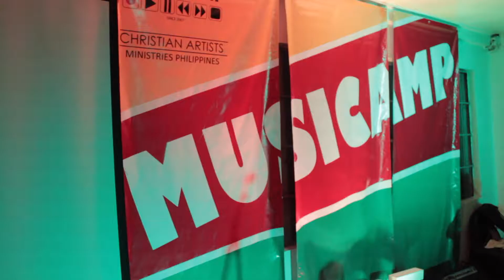Tagaytay Musicamp 2017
Putting on programs for these music students was awesome! Thanks to everyone who participated !We all had so much fun and made so many friends! Here are the highlights from the week! Enjoy!